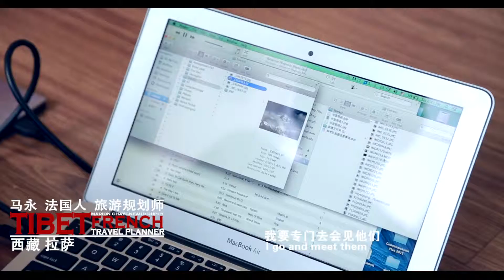A Frenchman in Tibet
For years, people from all over the world have come to China in search of the China dream. Now, hear the stories of these people, from different countries and different backgrounds, as they recount their China journeys, and what they have learned along the way.

影片通过人物采访，讲述外国人在华追逐梦想，与中国人交融互动的故事。